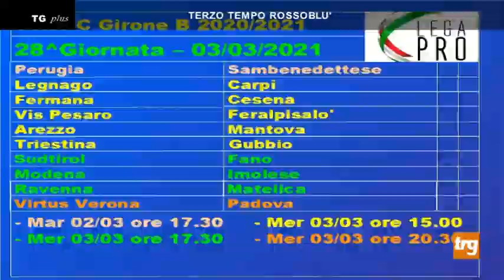Terzo tempo rossoblù